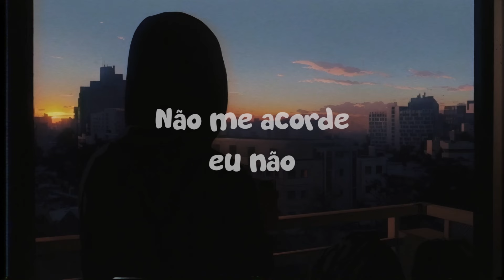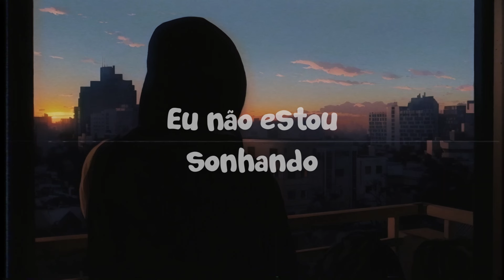Cantando Past Lives em Português (COVER Lukas Gadelha)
Cover em Português de Past Lives -  BØRNS, sapientdream

Letra:

Vidas passadas
Nunca vão me segurar
Amor perdido
É mais doce quando encontrar
Meio que tô sentindo
Não é nossa primeira vez

Vidas passadas
Nunca vão nos parar
Os sonhadores
Um dia vão acordar
Não me acorde, eu não
Eu não estou sonhando